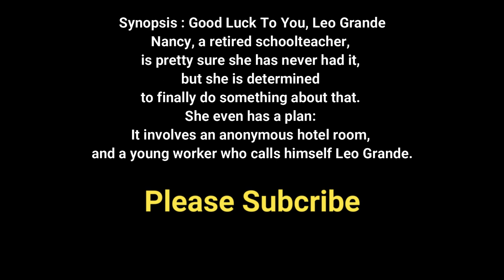A widow looking for joy after her husband left without being given anything.